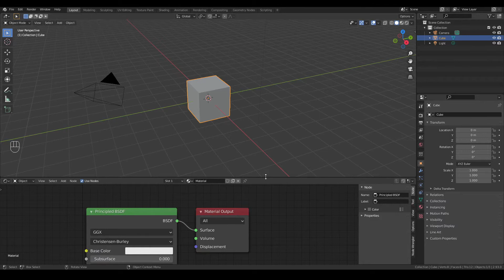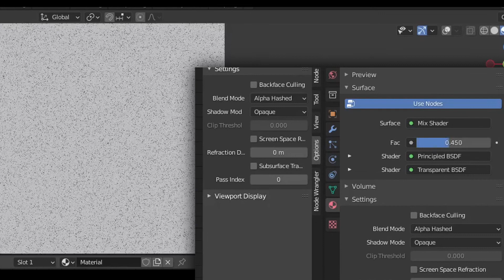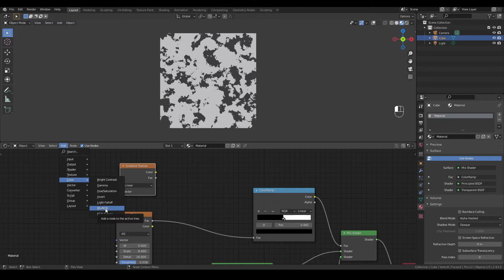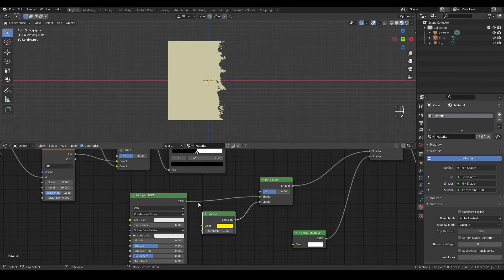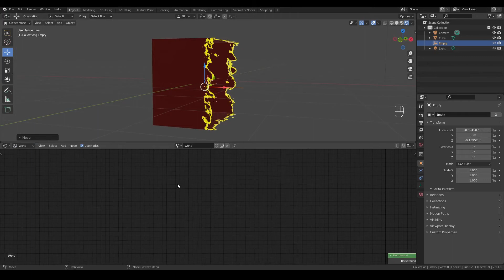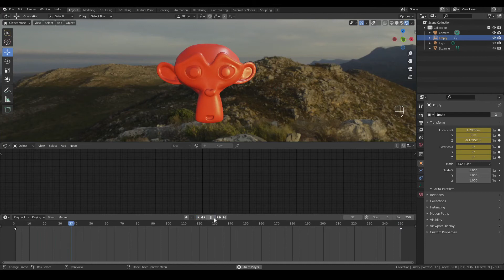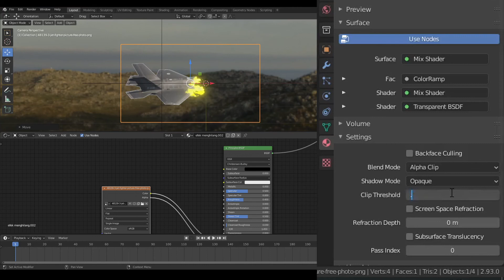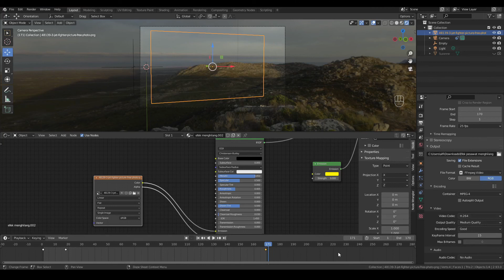Efek Menghilang (dissolve effect) | Procedural Node | Eevee-Blender | Indonesia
Assalamualaikum Wr. Wb. Halo teman-teman,

Alhamdulillah bisa aktif lagi isi tutorial setelah kemarin ada proyek editing yang memakan banyak waktu.

Oh iya untuk kali ini, kita akan banyak membahas tentang bagaimana me 'racik' node yang ada di dalam 'Shading' atau 'Shader Editor' untuk membuat 'efek menghilang.'

Nah, kita akan awali dari pengenalan beberapa 'node' tertentu yang menjadi bahannya atau 'Shader' dan node tertentu yang menjadi 'pola' atau 'texture' nya.

00:00 - opening dan setting
01:00 - Set up node untuk bahan-bahannya 'Principle BSDF' dan 'Transparent BSDF'
03:55 - Set up node untuk texture 'Noise Texture' dan 'Gradient Texture'
07:33 - 'Emission' dimasukkan untuk menambah efek energi api.
09:45 - 'Empty' ditambahkan sebagai 'pengendali' atau 'setir' dalam animasi.
11:06 - Menyimpan racikan node sebagai Material Properties untuk objek-objek lainnya guna mendapatkan efek yang sama.
11:34 - Contoh memasukkan objek 'Suzanne' untuk mendapatkan efek menghilang.
14:35 - Contoh memasukkan 'gambar' atau video transparansi untuk mendapatkan efek menghilang yang sama dengan settingan yang berbeda.
17:00 - Setting Kamera dan Animation
19:09 - Hasilnya